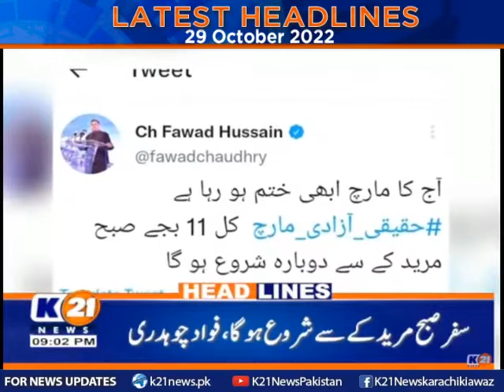Latest Headlines 09 pm | 29-Oct-2022 | K21 News